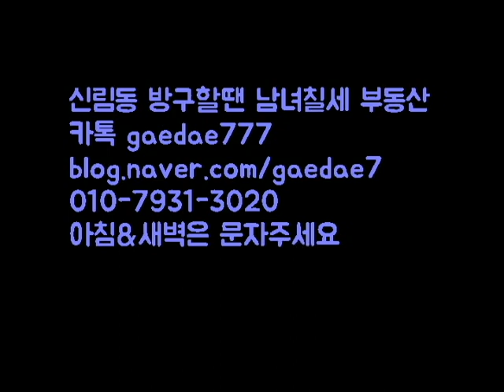신림역원룸전세 대출 가능 전세 8천 넓이 좋습니다.(세입자 거주중)(신림역)